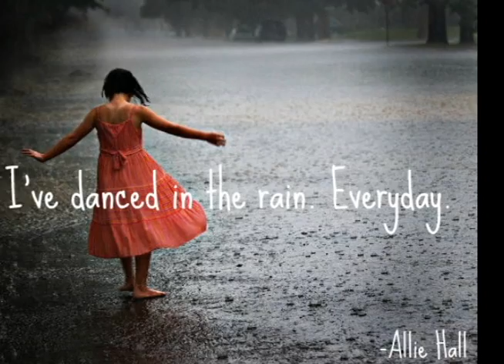6 Word Memoir - Cameron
6 Word Memoir Project
Allen/Impellizzeri
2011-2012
Q4R2